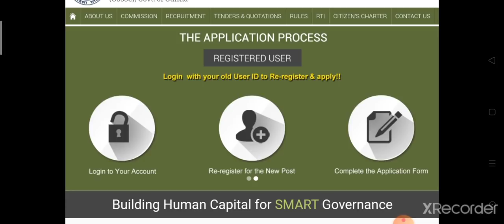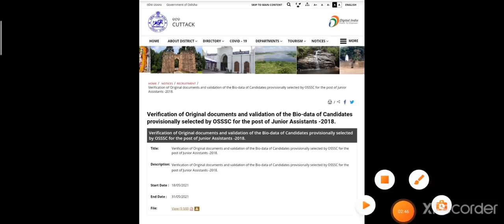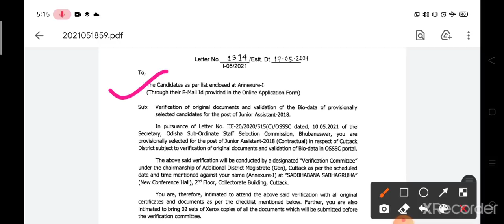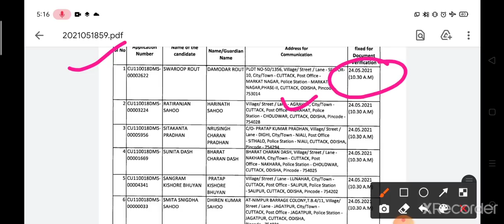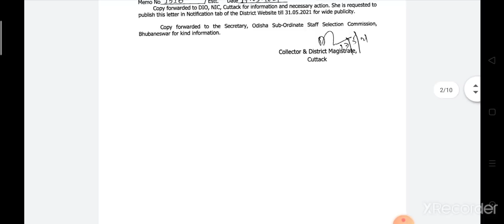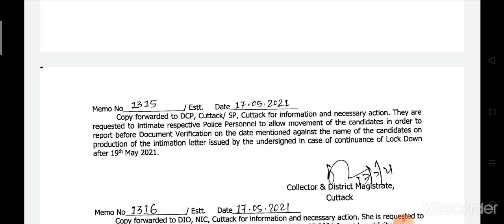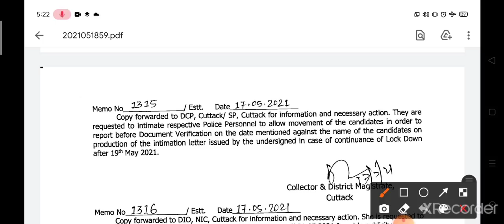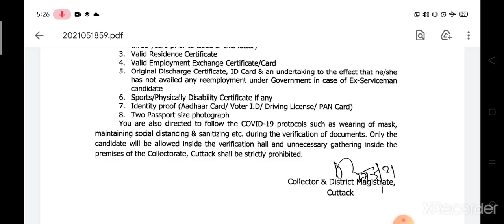DATE OF DOCUMENTS VERIFICATION FOR OSSSCNURSING OFFICER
Your Queries -
1.image based questions for aiims
2. ODISHA NUSING
3.aiims nursing officer previous question papers
4.staff nurse vacancy 2021
5.nursing competitive exam questions
6. nursing vacancy 2021
7.aiims image based questions
8.staff nurse exam papers
9.nursing exam questions and answers 10.nursing exam preparation
11.image based questions in nursing
12.NORCET Exam 2021

Up next
AUTOPLAY